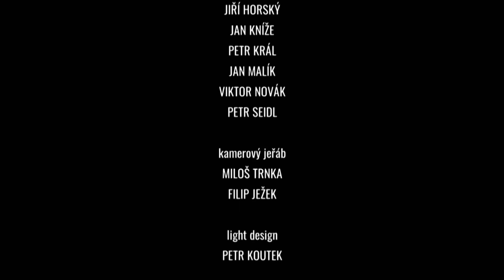Ota Balage, Dan Bárta, Eva Burešová, M.Pavlíček, B.Basiková,K.Střihavka,T.Kopáčková,R.Dragoun, V.Dyk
OTA BALAGE 60 KONCERT                    zkrácená verze

Balage band Ota Balage Virtuosi Brunenses, Karel Mitáš, Bára Basiková, Dan Bárta, Eva Burešová, Roman Dragoun, Kamil Střihavka, Miroslav Imrich, Tereza Kopáčková, Vilém Čok, Vojtěch Dyk
 bicí Petr Kouba, František Hônig,
Basová kytara Petr Bidlo
Kytary Daniel Heřman, Stanislav Jelínek, Michal Pavlíček, Petr Roškanuk, Miroslav Chyška, Jří Křivka,
Klávesy Roman Dragoun, Jakub Šimeček
sax Ondřej Klímek, Boryš Secký
perkuse Filip Zangi
sbor Athina Langoska, Ilona Vozníčková, Anna Monhartová, Rina Jehličková, Adina Vostrý, Miri Deckerová
zvuk Michal Pekárek, Petr Ackermann
scénář/ dramaturgie  Ota Balage/Zdeněk Suchý